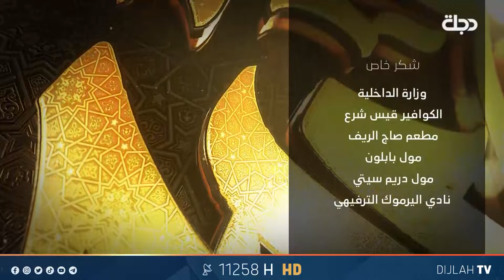مباشر | الحلقة الرابعة من برنامج فرحة العيد مع إحسان دعدوش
11258📺 افقي